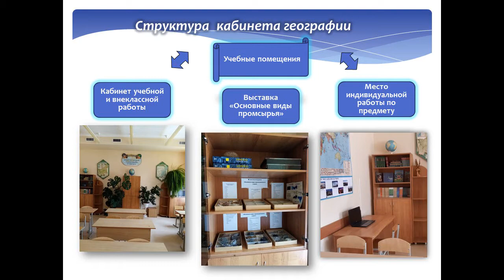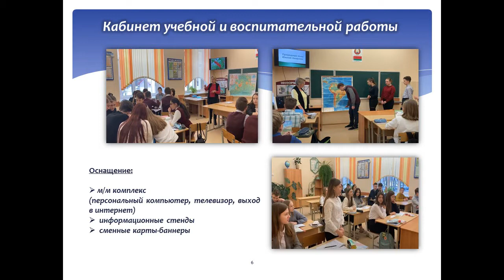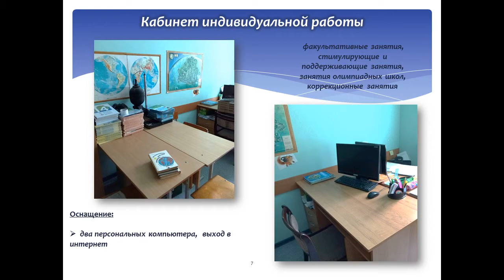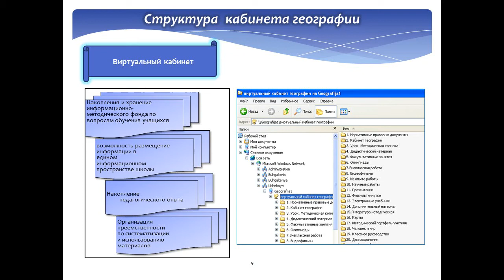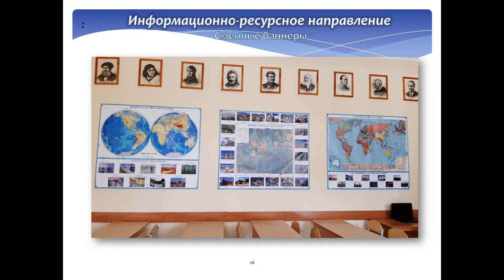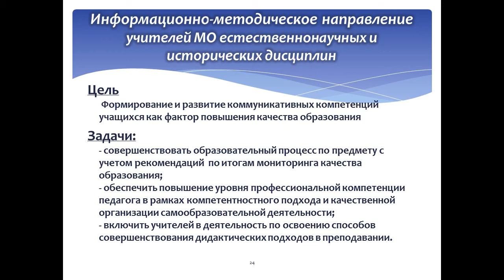Кабинет географии СШ №1 г Лиды